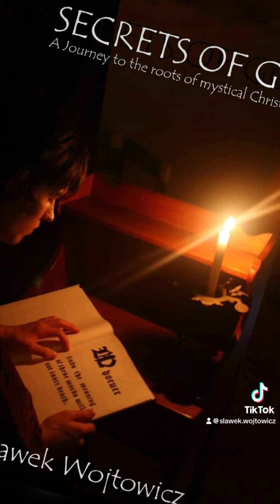We would be immortal if we didn’t sin.